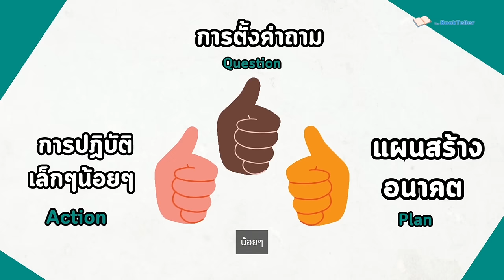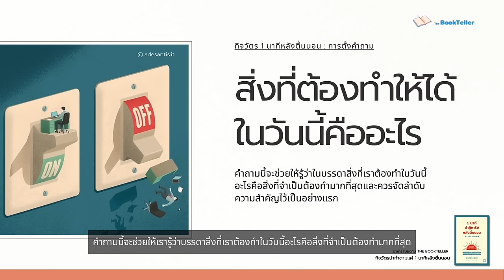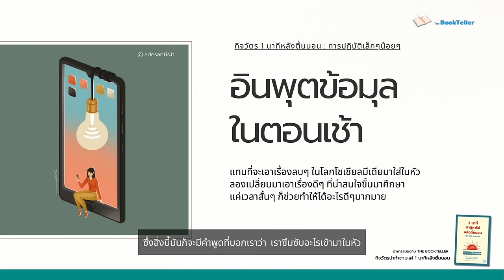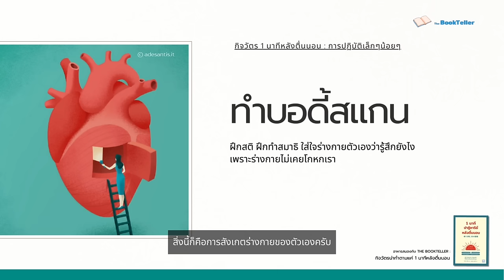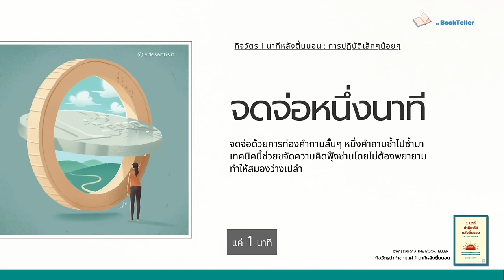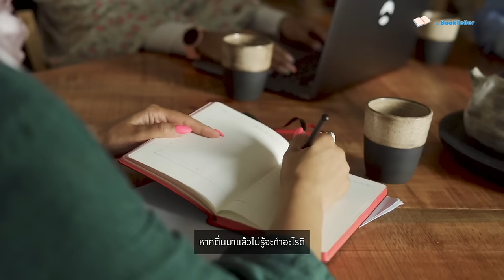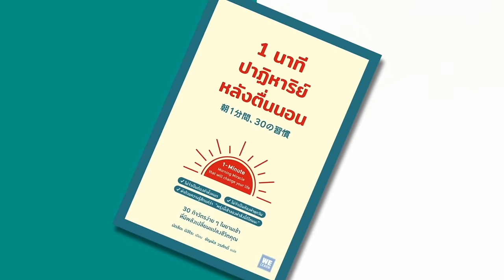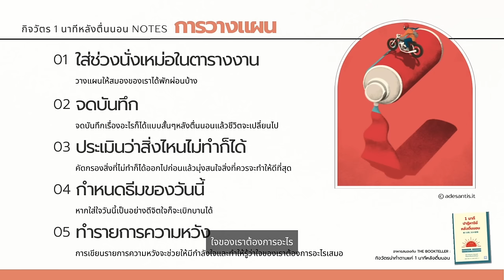15 กิจวัตรน่าทำตาม ใช้เวลาแค่ 1 นาทีหลังตื่นนอน | อาหารสมอง The BookTeller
15 กิจวัตรน่าทำตาม ใช้เวลาแค่ 1 นาทีหลังตื่นนอน

หนึ่งนาทีหลังตื่นนอน คือช่วงเวลาทองที่เราสามารถสร้าง
วันที่ยอดเยี่ยมขึ้นมาได้เราไม่ควรปล่อยให้เวลาหลังตื่นนอนของเรา
ผ่านไปอย่างสูญเปล่าหรือใช้มันไปกับสิ่งแย่ๆ

แต่หากไม่รู้ว่าตื่นมาแล้วจะทำอะไรดี ลองนำ กิจวัตรง่ายๆ
ทั้งหลายที่ผมได้คัดมา 15 กิจวัตรไปใช้ ครับ
ซึ่งเหมาะสำหรับ ทำหลังตื่นนอน

โดยเราไม่จำเป็นต้องทำทุกวันก็ได้
แต่ชีวิตก็จะเปลี่ยนไปในทางที่ดีอย่างคาดไม่ถึงเลยทีเดียว

ติดตามฟังในอาหารสมองตอนนี้ครับ

Source :
หนังสือหนึ่งนาที ปฏิหาริย์หลังตื่นนอน
เขียนโดย มัตสึโอะ มิฮิโร
สำนักพิมพ์ WELearn